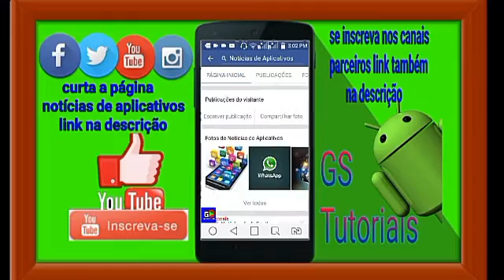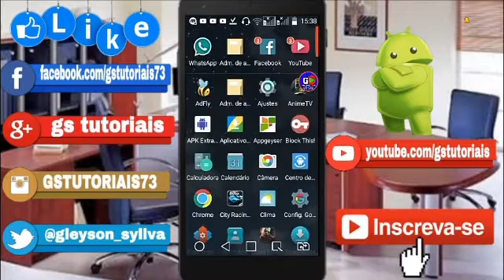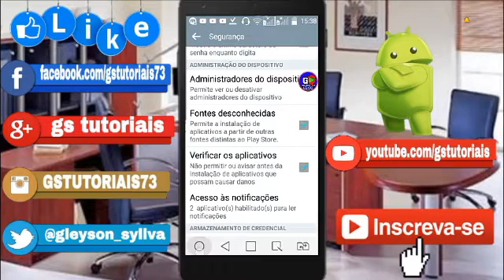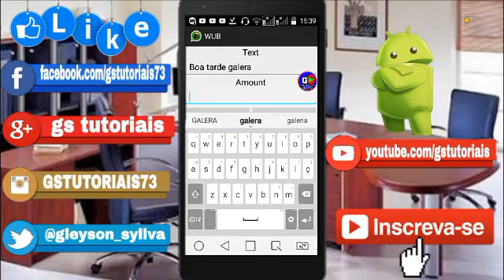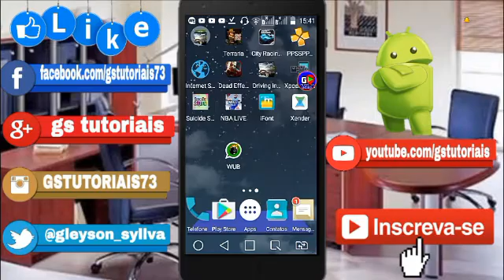envie muitas mensagens floodando no WhatsApp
Envie muitas mensagens floodando no WhatsApp seja em privados ou em grupos. Divirta-se.
Se gostarem do vídeo deixe seu

✔COMENTÁRIO
✔COMPARTILHE
✔FAVORITE